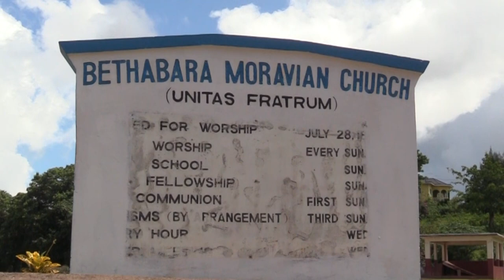Thanksgiving service for Celeste Brydson-Thomas